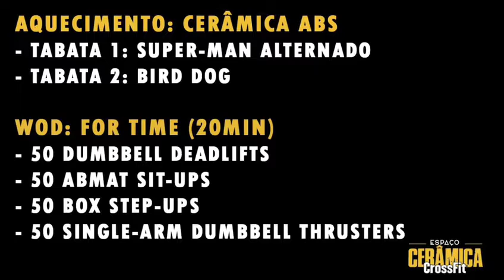CERÂMICA - STAYSTRONG 18/04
O CrossFit Espaço Cerâmica quer incentivar a prática de exercícios mesmo em momentos difíceis de isolamento devido ao Corona vírus. Portanto até o momento em que tudo volte ao normal, postaremos um vídeo todos os dias até que a rotina seja normalizada. Mesmo em casa staystrong ! Façam os exercícios, poste a staystrong e marque o @crossfitespacoceramica

AQUECIMENTO: Cerâmica Abs (Day 18)
- Tabata 1: Super-Man Alternado
- Tabata 2: Bird-Dog

WOD: For Time (20min)
- 50 Dumbbell Deadlifts
- 50 AbMat Sit-ups
- 50 Box Step-Ups
- 50 Single-Arm Dumbbell Thrusters